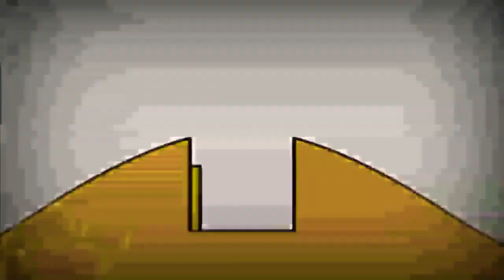28 травня 2021 р.